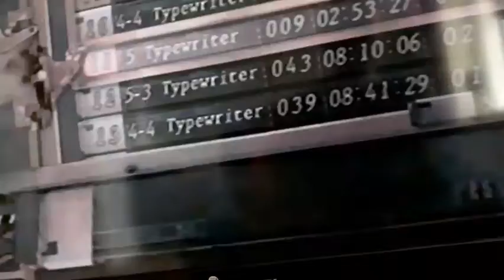resident evil separate ways part 6 a lot of j.j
in this episode we almost die.